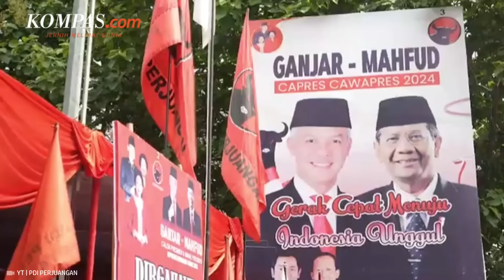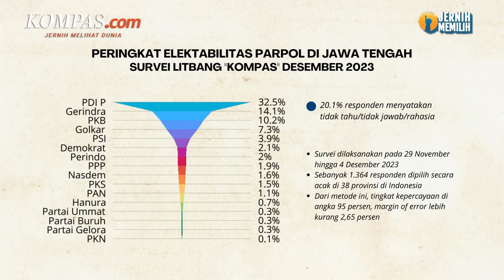Survei Litbang "Kompas": Elektabilitas PDI-P Masih Unggul Kuasai Jawa Tengah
Survei Litbang "Kompas" terbaru menunjukkan elektabilitas PDI Perjuangan (PDI-P) menguasai Jawa Tengah dengan persentase mencapai 32,5 persen.
ter
Elektabilitas partai banteng di Jawa Tengah bilang unggul jauh dari Partai Gerindra yang berada di posisi kedua. Partai besutan Prabowo Subianto ini meraup elektabilitas 14,1 persen.

Dengan demikian, keterpilihan PDI-P di Jawa Tengah dua kali lipat di atas Gerindra. Sementara posisi ketiga dihuni Partai Kebangkitan Bangsa (PKB) dengan persentase elektabilitas 10,2 persen.

Penulis Naskah: Anggie Puspariana
Video Editor: Anggie Puspariana
Produser: Yusuf Reza Permadi